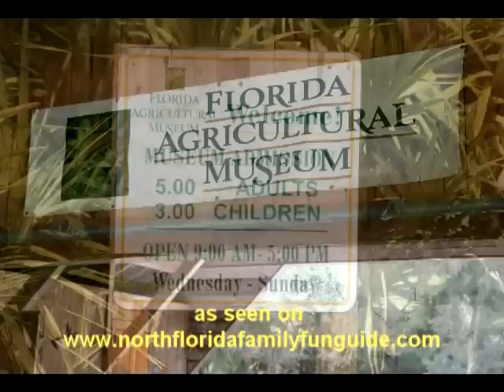Florida Agricultural Museum Music Jam - Palm Coast, Florida